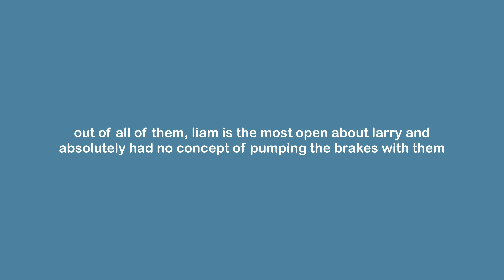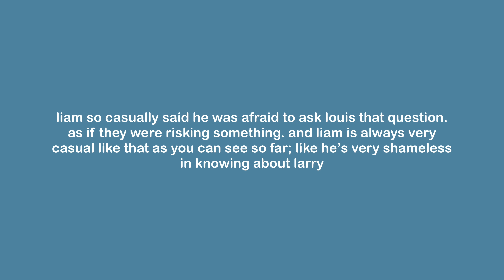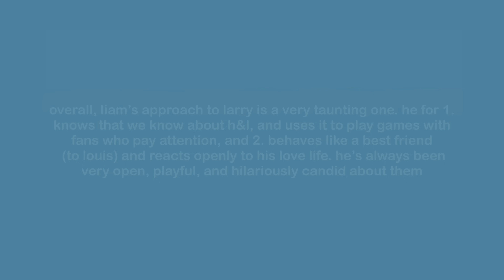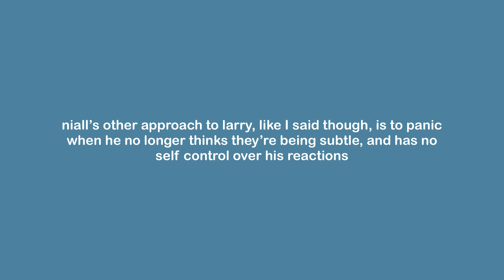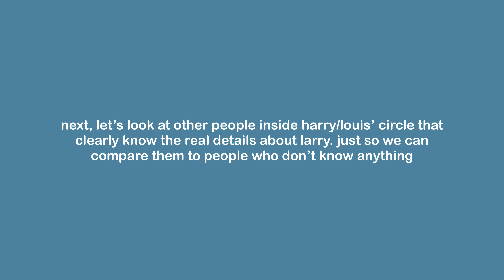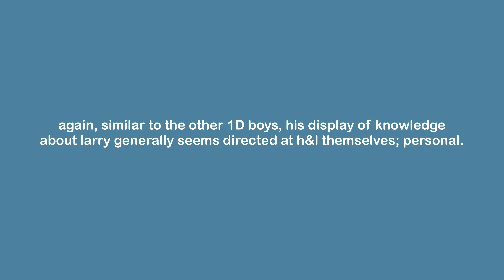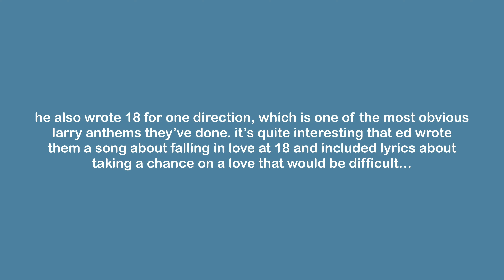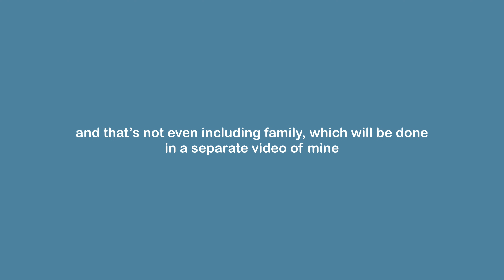How close friends approach Larry Stylinson — outings and slip-ups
This is an exploration of how different people close to harry and louis approach their relationship as far as we can see.

It doesn’t include every outing, and doesn’t include h&l outing themselves (which they also do a lot)

Bear in mind the word “outing” is a loose term. I don’t condone genuinely outing queer people in any way shape or form. never disclose information you have regarding someone’s identity and or sexuality against their will or knowledge!

PLEASE DO NOT COPY/REPOST MY CONTENT WITHOUT CREDIT + ASK FOR TRANSLATIONS PERMISSIONS PLEASE.

tumblr: @cosmicleeds. my ask box is always open if you have any sort of question or video request

twitter: @cosmicleeds. not active much but I am when it’s necessary

˗ˏˋ FAQ ˎˊ˗

➔ what is cosmic leeds?
a channel explaining a multitude of larry stylinson related events, theories, etc. to help new supporters learn what they need to know, and remind old supporters of what they’re fighting for.

➔ who is behind this channel?
i’m arden :) a diehard larry supporter since early 2011. i’m from the usa, currently finishing university and louis is my favorite 1D member.

yep. cosmic leeds is obviously a larry channel for larries, but ACTUAL larries. not just larry shippers who think they’re cute together. I don’t engage in baseless theories, believe in any stunts, and created this channel to support a real life, adult relationship. if you can’t handle that or find it “disrespectful” don’t engage with my channel. cosmic leeds is not for “chill larries.” just a forewarning.